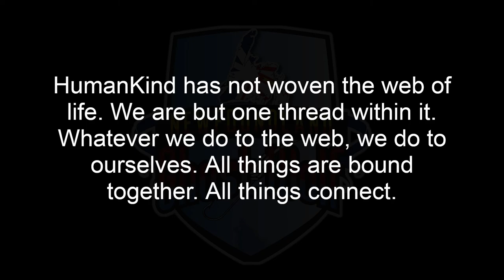MuM: The Trees are Talking! With Surprise Guest!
In this episode of Mug up Mondays I will talk about cleaver birds, immortality? Woah that's big! And then an awesome topic from a surprise guest!!! I hope you enjoy!